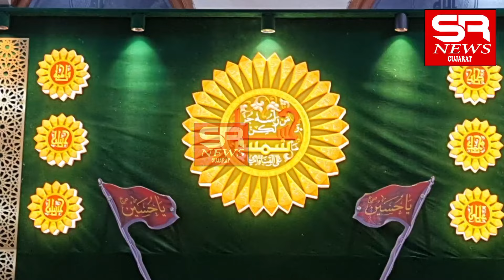अहमदाबाद कालुपुर दाउदी बोहरा कौमकी औरसे कुरआनकी रोशनीमें हिदायतका कार्यक्रम आयोजीत सभी फिरकेके शामिल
*अहमदाबाद में दाउदी बहोरा कौमकी औरसे कुरआन की रोशनीमें हिदायतका एक कार्यक्रम आयोजीत सभी फिरके के लोग शामिल*